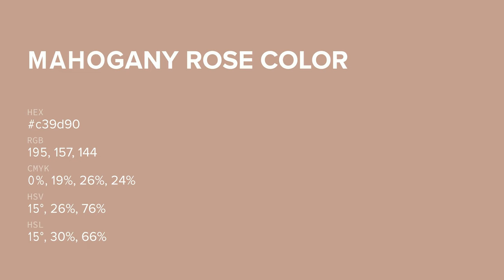Mahogany Rose color c39d90 hex color - Brown color - Cool color c39d90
What color is Mahogany Rose ? c39d90 hex color - Brown color - Cool color c39d90

Hex c39d90 Color Code is also known as Mahogany Rose color.